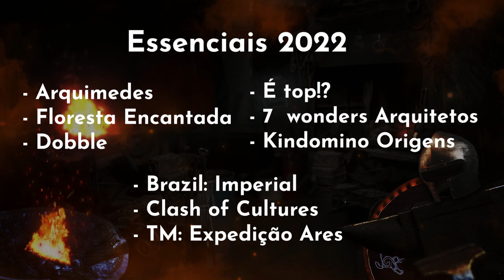Jogos para começar a coleção 2022 - After Match (Jogos Essenciais)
Quer lista? Quer jogos essenciais? Então toma! São tantos jogos sendo lançados que o que era pra ser de 2 em 2 anos, passou a ser anual. Confere ae nossa lista de jogos essenciais ou para você que quer começar a sua coleção.

Brazil Imperial
Clash of Cultures
Terraforming Mars expedição Ares
É Top?
7 Wonders Arquitetos
Kingdomino Origins
Floresta Encantada
Dobble Pixar